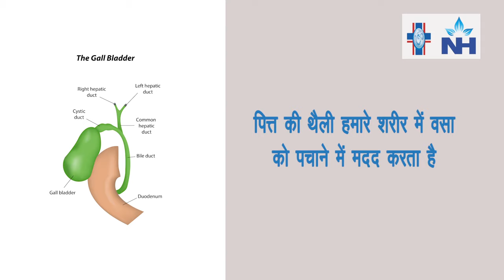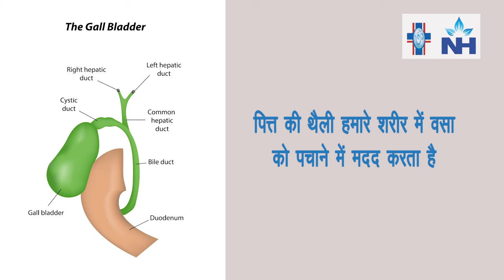Does Gallbladder Surgery reduce Lifespan? | Dr. Neeraj Goel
Gallbladder surgery does not change a person's lifestyle. Post-surgery, some patients require a low-fat, high-fiber diet in the initial stage. Due to the surgery, the patient may suffer from some problems. Gallbladder surgery does not reduce the lifespan of an individual but improves the quality of life.